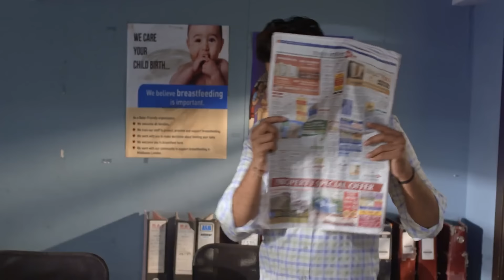क्या Kalyani बचा पाएगी Anupriya को? | Tujhse Hai Raabta | Episode 101 | Zee TV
In the remote hospital, Sampada is devastated to learn that she will no longer be able to conceive. Seeing Pallavi and Vivek, a scared Atharv assumes Malhar to be close by. Kalyani escapes and tries to reach the hospital, when she overhears the constable say Malhar intends to catch Atharv, Sampada and Anupriya red-handed. Trying to escape, Atharv and Sampada get locked in the storeroom. Worried, Kalyani reaches the hospital alone and is told by Vivek that Anupriya is in the operation theatre.